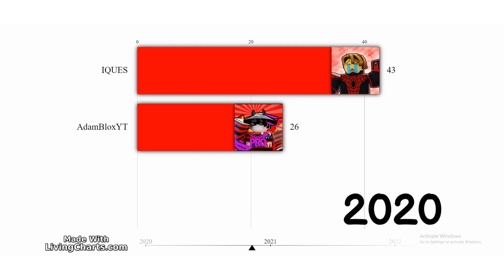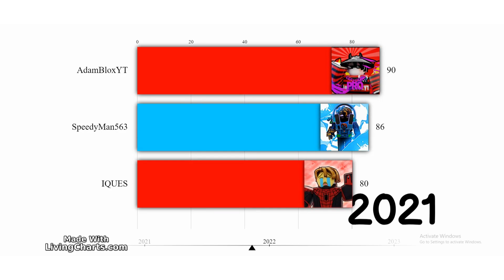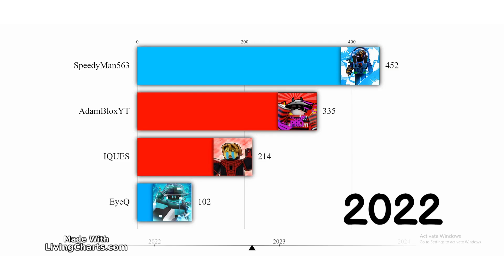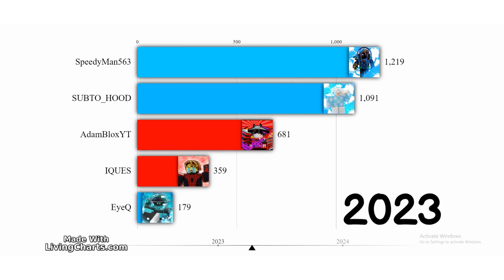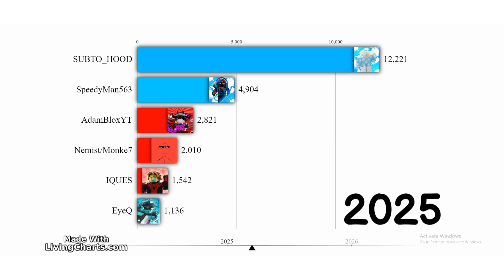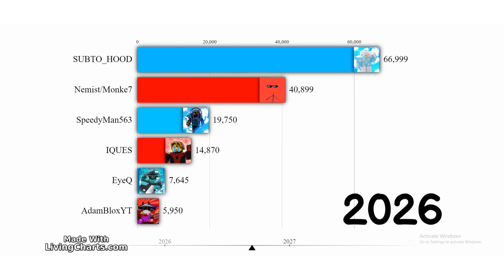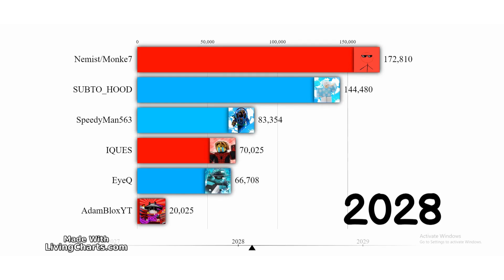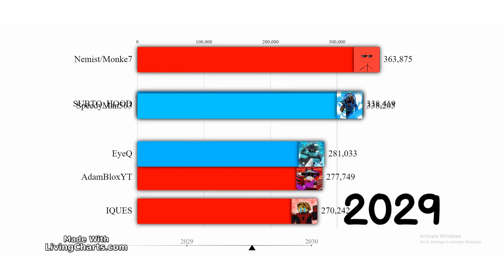3 Red Youtubers vs 3 Blue Youtubers - Subscriber Count History (2020 - 2030)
This is a subscriber count of Speedy, Adam, IQUES, EyeQ, Hood & Monke (Nemist) From 2020 to 2030.

Video Made By RoussefGamesz